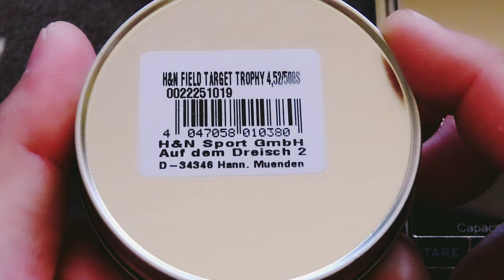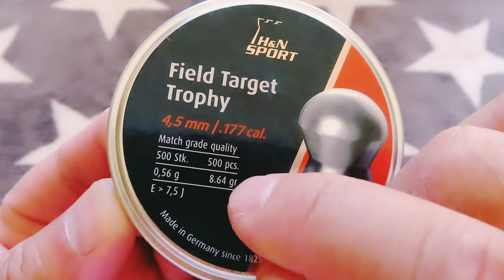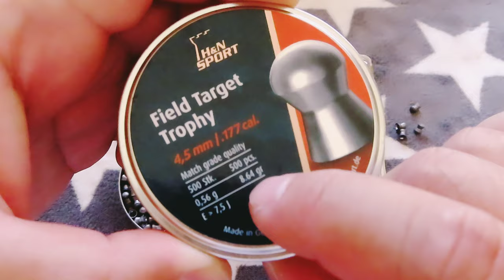Haendler & Natermann H&N Field Target Trophy Domed Airgun .177 Pellets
Haendler & Natermann

H&N Field Target Trophy Domed Airgun Pellets .177 Caliber / 8.64 Grains, (500 Count)

Excellent for field targets and hunting / Match grade quality
Content: 500 air gun pellets
Pellet Caliber/Weight: .177 / 8.64 Grains
For air pistols / rifles with a minimum muzzle energy of 5.5 ft.lbs
Screw-on lid prevents accidental pellet spills